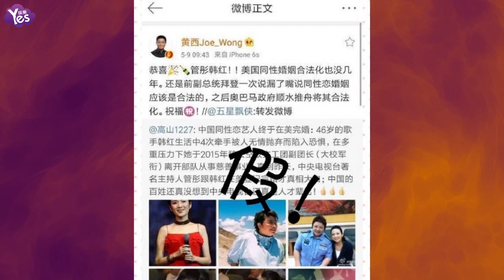【3年前】韓紅發律師聲明斥結婚傳聞：消息純屬捏造切勿傳謠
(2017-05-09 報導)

5月9日，一則韓紅管彤註冊結婚的爆料引髮網友熱議，消息一出就被證實是一條假新聞，下午韓紅委託律師發出聲明，指出該消息“純屬捏造”，并要求停止傳播該虛假消息，如果繼續發佈、傳播此類虛假消息，將通過法律手段維持自身權益。與此同時，華裔脫口秀諧星黃西也在微博發文，為自己未經核實就轉寄韓紅管彤在美國註冊結婚的新聞道歉。并專門@韓紅本人。
黃西道歉原文：
今天上午在未經核實的情況下轉寄了一條關於韓紅老師在美國結婚的消息，網友頓時炸開了鍋。我是出于好意轉寄的，但有客觀的網友提醒我這已經是一條持續十幾年的假新聞了，原來我轉寄了一條完全不符合新聞真實性和客觀性的假消息，目前這條微博已經被我刪除。但我的行為確實對韓紅老師的名譽造成了負面影響，在這裡真誠地向韓紅老師道歉！希望大家原諒。